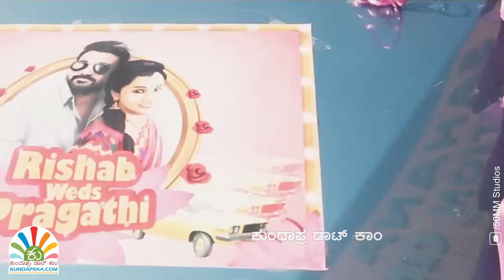ಕಾಂತಾರದ ರಿಷಬ್ ಶೆಟ್ಟಿ ಅವರು ನಿಜ ಜೀವನದಲ್ಲಿ ವರಿಸಿದ ಸಿಂಗಾರ ಸಿರಿ – ಪ್ರಗತಿ ಶೆಟ್ಟಿ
ಕಾಂತಾರದ ರಿಷಬ್ ಶೆಟ್ಟಿ ಅವರು ನಿಜಜೀವನದಲ್ಲಿ ವರಿಸಿದ ಸಿಂಗಾರ ಸಿರಿ – ಪ್ರಗತಿ ಶೆಟ್ಟಿ

ಕಾಂತಾರ ಸಿನಿಮಾ 25 ದಿನಗಳ ಬಳಿಕವೂ ಎಲ್ಲೆಡೆಯೂ ಸದ್ದು ಮಾಡುತ್ತಿದೆ. ನಟ, ನಿರ್ದೇಶಕ ರಿಷಬ್ ಶೆಟ್ಟಿ ಹಾಗೂ ಸಿನಿಮಾದ ಅವರ ಬಗ್ಗೆ ಸೆಲಬ್ರೆಟಿಗಳು, ಜನರು ಮೆಚ್ಚುಗೆಯ ಮಾತುಗಳನ್ನಾಡುತ್ತಿದ್ದಾರೆ. ಜೊತೆಗೆ ಸಾಮಾಜಿಕ ಜಾಲತಾಣಗಳಲ್ಲಿ ರಿಷಬ್ ಅವರ ಬಗೆಗೆ ದಿನವೂ ಒಂದಿಲ್ಲೊಂದು ವಿಷಯದ ಬಗ್ಗೆ ಚರ್ಚೆಯಾಗುತ್ತಲೇ ಇದೆ. ಐದು ವರ್ಷಗಳ ಹಿಂದೆ ಅವರು ಕುಂದಾಪುರದಲ್ಲಿ ಪ್ರಗತಿ ಶೆಟ್ಟಿಯವರನ್ನು ವರಿಸಿದ ಕ್ಷಣಗಳು ಮತ್ತೆ ಮುನ್ನೆಲೆಗೆ ಬಂದಿದೆ. ರಿಷಬ್ ಅವರ ನಿಜಜೀವನದ ಸಿಂಗಾರ ಸಿರಿ ಇವರೇ ಎನ್ನುತ್ತಿದ್ದಾರೆ ಅವರ ಅಭಿಮಾನಿಗಳು. ಇನ್ನು ಪ್ರಗತಿ ರಿಷಬ್ ಶೆಟ್ಟಿ ಅವರು ಕಾಸ್ಟ್ರೂಮ್ ಡಿಸೈನರ್ ಆಗಿದ್ದು, ಸಿನಿಮಾದಲ್ಲಿಯೂ ಚಿಕ್ಕ ಪಾತ್ರದಲ್ಲಿ ಕಾಣಿಸಿಕೊಂಡಿದ್ದಾರೆ.